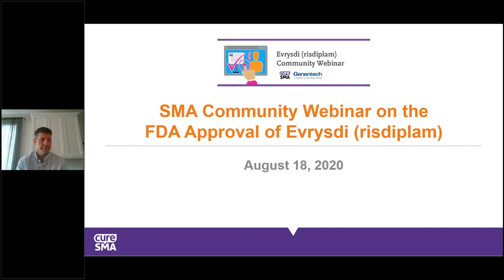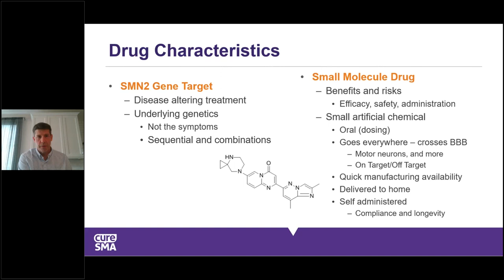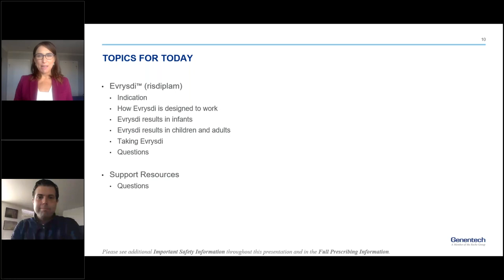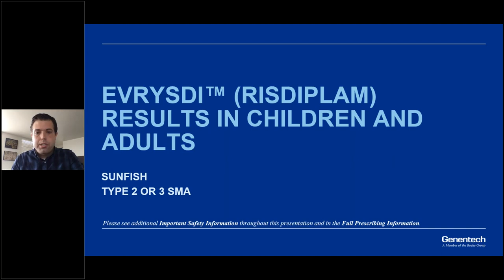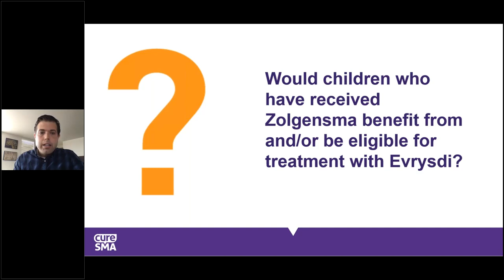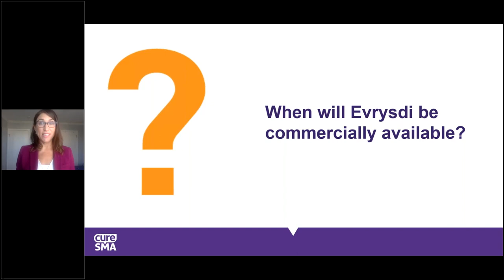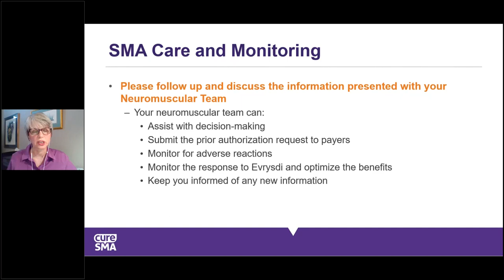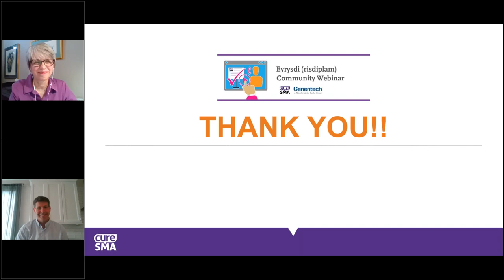Cure SMA's Community Webinar on the FDA Approval of Evrysdi risdiplam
This webinar was a one-time presentation on August 18, 2020.